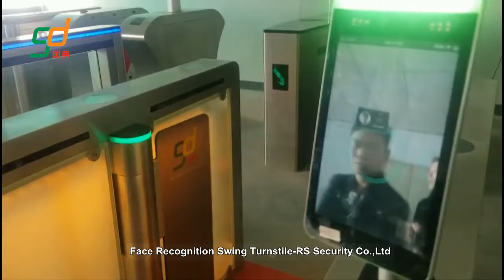Biometrics System Swing Turnstiles,Swing Doors,Glass Barrier Manufacture-RS Security Co.,Ltd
Biometrics System Swing Turnstiles,Swing Doors,Glass Barrier Manufacture-RS Security Co.,Ltd; System Swing Turnstiles,Swing Doors,Glass Barrier Manufacture-RS Security Co.,Ltd; Us whatsapp/mob:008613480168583;skype:rshanbin2008;gmail: ;DC Brushless Swing Doors also referred to as(Glass Turnstiles,Slim Doors,Speed Barrier,Sliding Doors is one of the serial products of intelligent passage management series from Our Company. It possesses superiority incomparable with the traditional management mode. Whether on the control right of passenger for passing, or on tolling, attendant or counting of the passenger, there will be a great deal of man power and material, a lot of spending, a large amount of work and a very low efficiency resulted with the traditional management mode. However, it is the strong merit point of the intelligent passage management product to solve the problems of this kind. It is the scientific crystallization of the highly development of social civilization and it opens a new era for the scientific management.